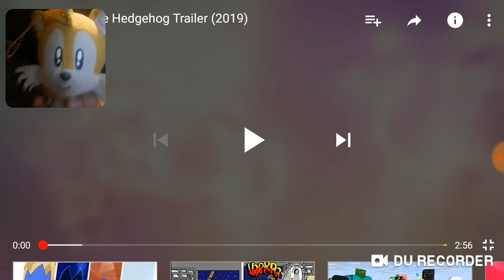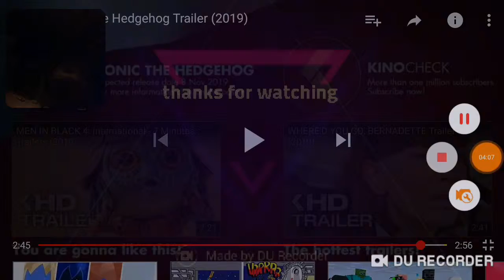Jz short: tails reacts to sonic the hedgehog moive trailer!!!